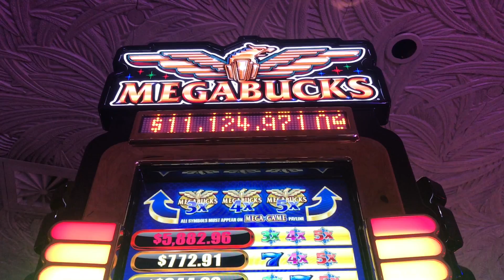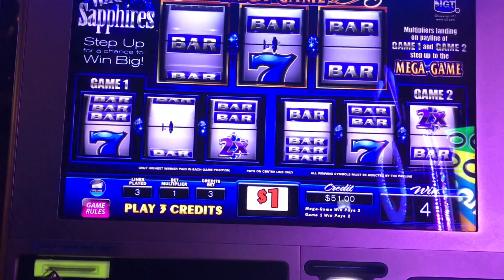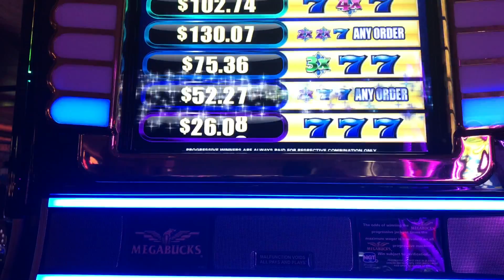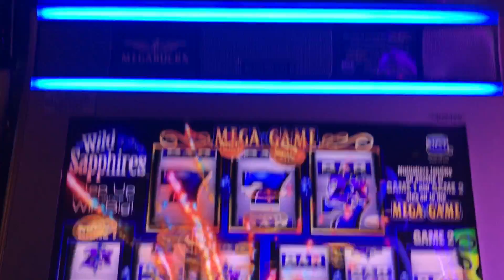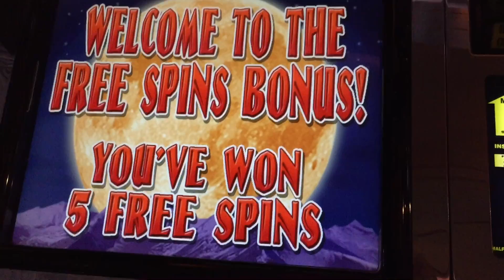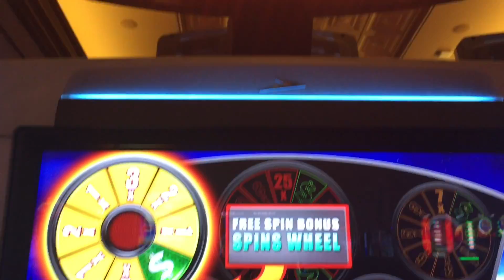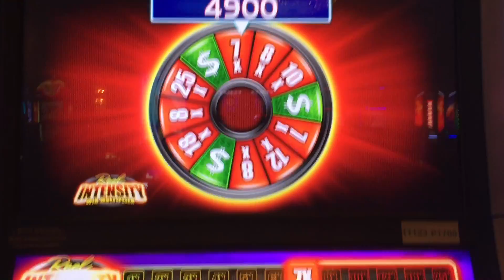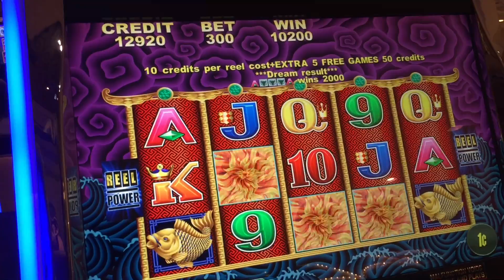★MAX BET★ (MEGABUCKS SLOT MACHINE),5 DRAGONS, WOLF RUN, AND MORE! LAS VEGAS SLOTS!!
It was nice to hit the progressive on Megabucks its hard to win on that slot!  The 5 Dragons line hit was a fun surprise!

Played:
MEGABUCKS
WOLF RUN
REEL INTENSITY
5 DRAGONS